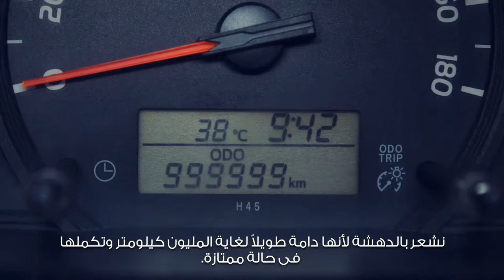TOYOTA CUSTOMER TESTIMONIALS : 1M km Van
Toyota Hiace Minibus, 2014 Year Model used by United Readymix Company has set a unique record of completing 1 million kilometers and is still running strong